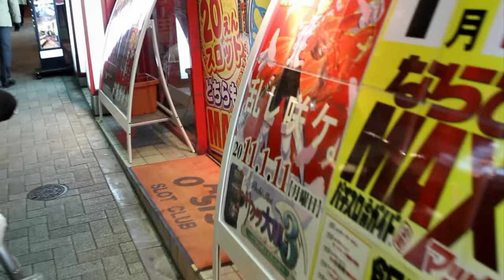Memories That Inspire David Chang's Cooking | Anthony Bourdain's The Mind of a Chef | Full Episode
The past plays a significant role in shaping what a chef puts on the table. This episode explores David Chang’s past; dishes from childhood, summer eating, his time in Japan, and golf. [Originally aired 2012]

The Mind of a Chef
Narrated by Executive Producer Anthony Bourdain, The Mind of a Chef combines cooking, travel, history, humor, art and science into a cinematic journey, each episode capturing another glorious flicker from the mind of its subject and focusing on what it truly means to cook, think, create and live in the food-obsessed world that is The Mind of a Chef.